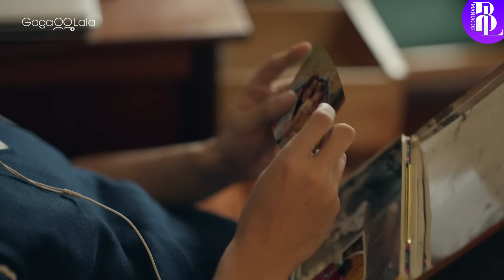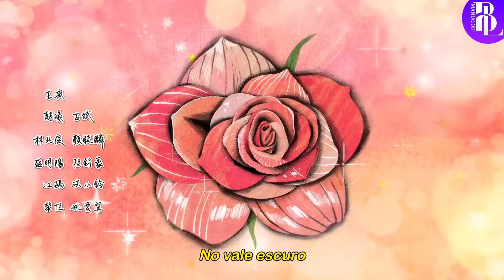🦅THE ON1Y ONE I A HISTÓRIA COMPLETA COM SPOILERS DETALHADO DO BOYSLOVE - PARTE 1 (Ep1-6)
No vídeo de hoje, trago a primeira parte da história completa de
TheOn1yOne 某某, estrelando Liu Dong Qin e Benjamin Tsang, do mesmo diretor (Liu Kuang Hui) de YourNameEngravedHerein ou SeuNomeGravadoEmMim Quando seus pais se casam, dois estudantes do ensino médio se tornam meio-irmãos e navegam em seu relacionamento, transformando-se de inimigos em algo mais especial. Baseado no romance de Mu Su Li "Mou Mou/A Certain Someone

O FILME: EM BREVE

OBS: Está no nome de Kaio Soares.

(OBS: Tudo comprado por eles ajuda o canal ❤, MESMO que não seja o produto do link abaixo E VOCÊ NÃO PAGA NENHUM ADICIONAL A MAIS POR ISSO)
Livro 1 Semantic Error
The Untamed (O Indomável/Mo Dao Zu Shi) Vol 3
The Untamed (O Indomável/Mo Dao Zu Shi) Vol 4
1000Stars - Um Conto de 1000 Estrelas (EarthMix)
E-book Manner of Death/Maneiras de Morrer
E-Book de My Ride: Te Amo, motorista
Mangás GIVEN (Vol1-7)
Mangás HeartStopper

As Crônicas de Gelo e Fogo (Game of Thrones):
O Sol Da Meia Noite

🏁Meu Computador
Computador que recomendo mais barato para edição de vídeos

🏁Vídeo-game que eu recomendo e tenho
Jogos que recomendo e jogo:
Elder Ring
God of War Ragnarok
Mortal Kombat 1
The Last of Us Parte 2
Resident Evil 4
Spider-Man 2
GTA V

Não importa se você é NOVO ou VETERANO no Mundo Boyslove, essa playlist é para você ^^

All videos / images used are the property of their creators, our goal here is just to spread knowledge more and more and entertain people.